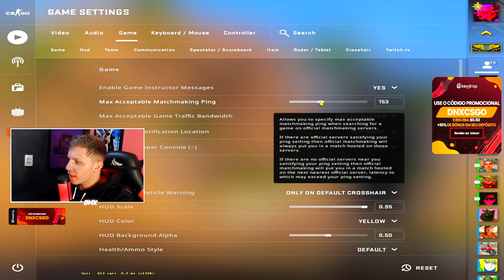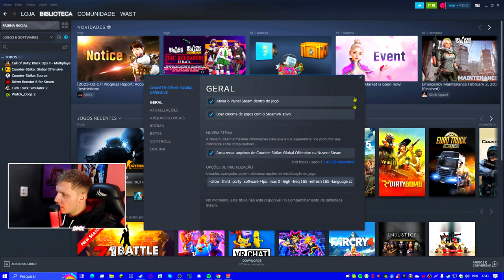COMANDO que AUMENTA O FPS do CS:GO em 2023 (ganhei 589 FPS)